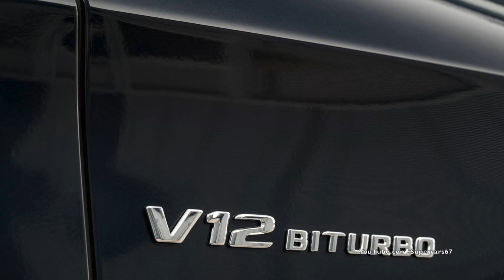2018 W222 Mercedes AMG S65 Facelift